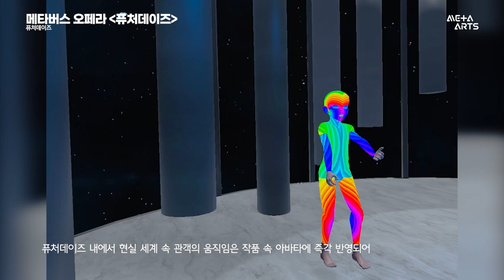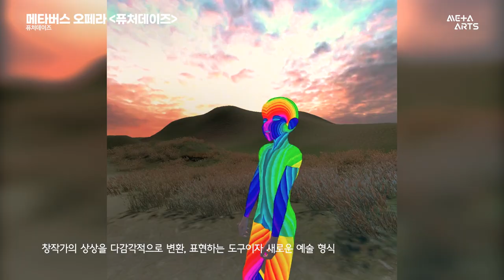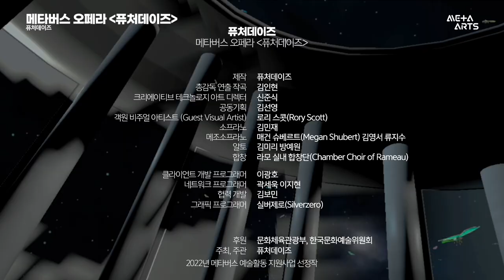[메타버스 예술｜선정자 인터뷰] 퓨처데이즈 - 메타버스 오페라 'FUTURE DAYS'｜2022 메타버스예술활동 지원사업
메타버스 오페라 퓨처데이즈는 ‘흰(White)’과 ‘잃어버린 것’으로 상징되는 오브제를 매개로 참여자의 선택과 상호작용을 통해 ‘존재’의 가치와 의미를 성찰한다. 메타버스에서 가상으로 존재하나, 현실세계에 존재하지 않는 오브제, 현실세계와 다른 아바타로 존재하는 ‘나’ 사이의 상호작용을 통해 잃어버린 것, 즉 존재했으나 더이상 존재하지 않는 것에 대한 주제 의식을 드러낸다.